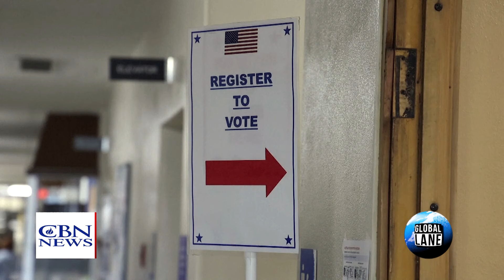Godly Principles to Consider Before You Vote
Are you choosing the greater good or the lesser evil? In this week’s commentary, Gary Lane encourages Christians to vote in the election instead of “sitting this one out.”  He says they can make good choices if they follow four basic principles.